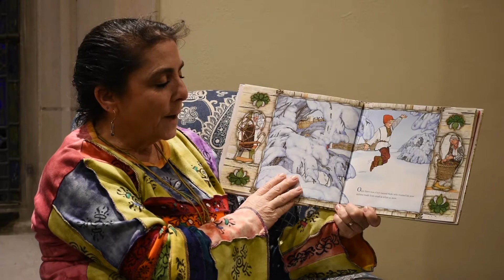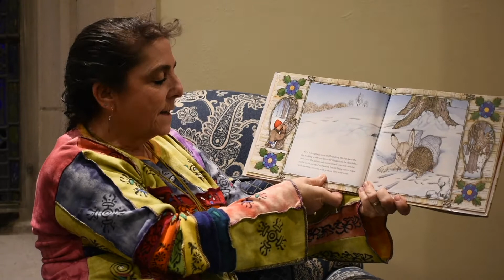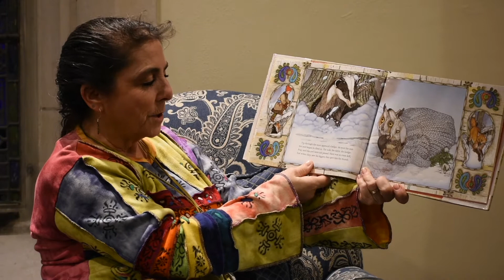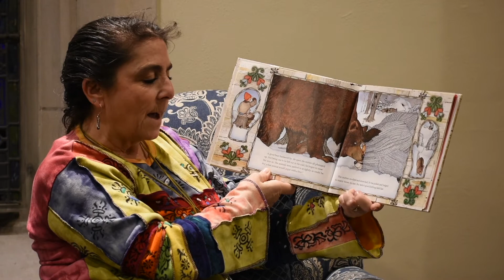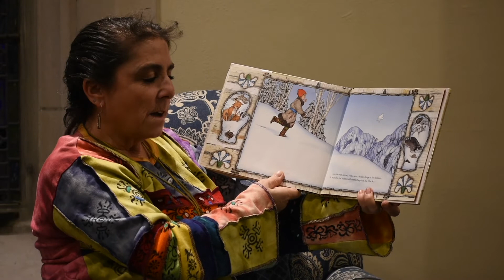Advent 2021 Books with Bren - Week 2